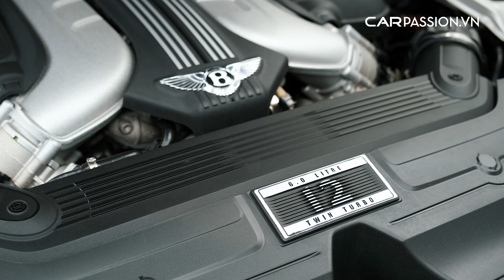Bentley Continental GT First Edition chính hãng siêu lướt 5,600 km, động cơ W12 tăng tốc 3,7 giây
Bentley Continental GT phiên bản First Edition được ra mắt nhân dịp kỷ niệm 100 năm của hãng Bentley (1919 – 2019). Xe được Bentley Việt Nam phân phối chính hãng với mức giá được chào bán thời điểm đó không dưới 20 tỷ đồng.  Đây là chiếc xe thể thao siêu sang 2 cửa – 4 chỗ ngồi thoải mái và tiện nghi nhất trong phân khúc.

Ngoại thất xe là màu sơn xanh Sequin có huy hiệu lá quốc kỳ Anh lồng vào số 1 với hai tông màu đen và bạc ở hai bên hông xe và trước ghế phụ.

Tổng thể Continental GT First Edition không có nhiều thay đổi về mặt thông số. Kích thước tổng thể của xe chiều dài x rộng x cao của xe ở mức 4.850 x 1.954 x 1.405 mm. Trục cơ sở của xe được kéo dài thêm 105 mm lên mức 2.851 mm.

Phong cách thiết kế của Continental GT First Edition đậm chất Grand Tourer với nắp ca-pô dài và phần đuôi xe vuốt từ kính sau xuống cốp. Phần thân xe được làm từ chất liệu nhôm siêu nhẹ giúp khối lượng của xe giảm 80 kg so với thế hệ trước.

Nội thất Continental GT First Edition có sự kết hợp hai chất liệu cao cấp vải Linen và da Brunel đi cùng ốp nội thất gỗ quý 2 tông màu Liquid Amber (màu hổ phách) và đen Piano. Xe có hai tông màu xanh và trắng và các chi tiết được làm thủ công.

Đặc biệt tựa đầu có dòng chữ First Edition được thêu tay tạo đẳng cấp riêng. Ghế có tạo hình giác cắt kim cương. Giải trí màn hình 12,3 inch, dàn loa Audiophile của thương hiệu NAIM công suất 2.200 W cùng nhiều trang bị tinh xảo. Màn hình trung tâm xoay 3 mặt.

Động cơ W12, dung tích 6.0L Twin Turbo, công suất cực đại 626 mã lực và mô men xoắn cực đại 900 Nm kết hợp hộp số tự động 8 cấp cùng hệ dẫn động bốn bánh AWD. Tăng tốc 0-100 km/h trong 3,7 giây, tốc độ tối đa 333 km/h.